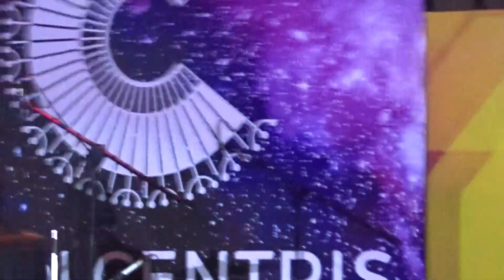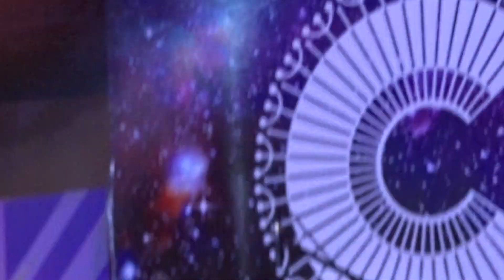Marcus Adoro Sings Harana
Ultracombo, Marcus Adoro Sings Harana